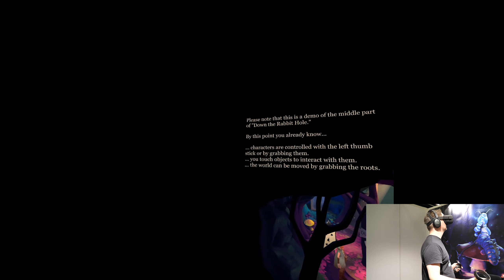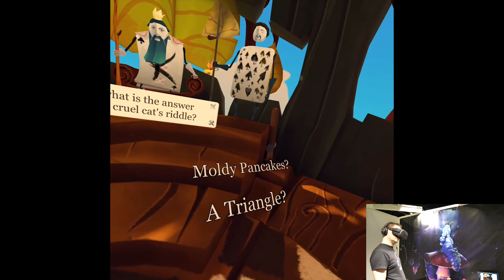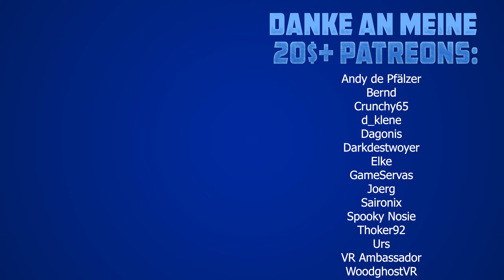Ab in den Kaninchenbau! Down The Rabbit Hole [Virtual Reality Gameplay]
Down The Rabbit Hole ist ein VR Abenteuer in der Welt von Alice im Wunderland.

vrforum.de
mixed.de

(Quelle für Thumbnail-Bild und Beschreibungs-Text: Presskit)